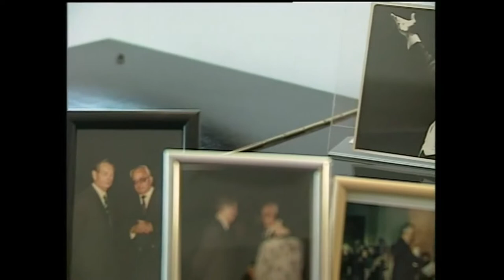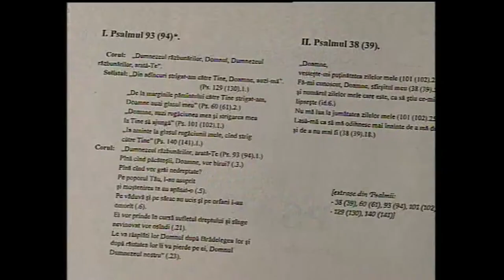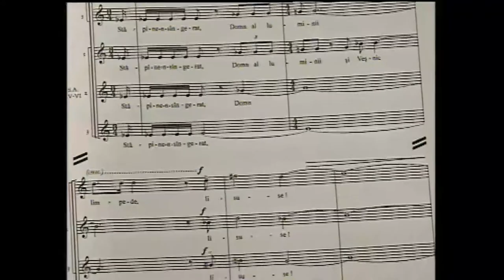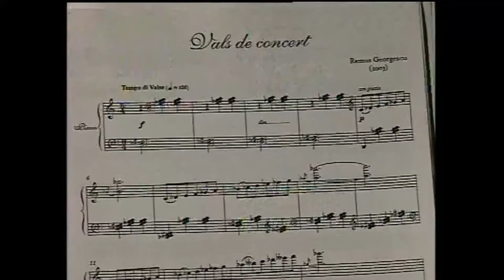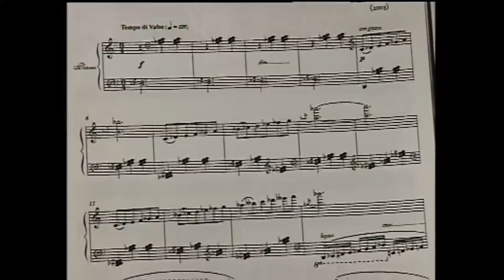Împliniri muzicale la Timișoara. Dialog cu maestrul Remus Georgescu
Maestrul Remus Georgescu evocă cei 40 de ani împliniți la pupitrul orchestrei Filarmonicii „Banatul” din Timișoara